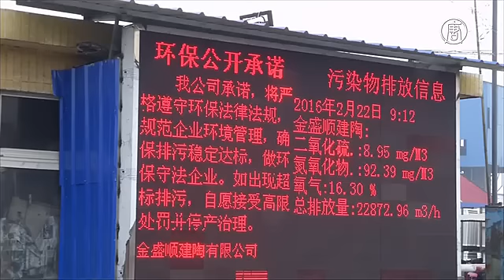Прибыль или чистый воздух: что выберут власти Китая? (новости)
Прибыль или чистый воздух: что выберут власти Китая? Жители китайской деревни Яованъя живут возле фабрики по производству строительных материалов. Они говорят, что предприятие, выпускающее продукцию из стали, алюминия и керамики, загрязняет воздух, воду и почву тяжёлыми металлами и другими отходами.

Теперь единственным источником более-менее чистой питьевой воды является вот эта скважина.

[местный житель]:
«Водопроводную воду использовать невозможно. Мы можем пить только эту. Это подземные воды, мы вынуждены были сделать скважину, потому что воду из крана пить не можем».

Под давлением со стороны международных организаций местные власти формально начали принимать меры.

В прошлом году китайское Министерство защиты экологии объявило, что Линьи станет отправной точкой в борьбе против загрязнения окружающей среды по всему Китаю. Власти начали требовать от фабрик города вывешивать на входе информацию об уровнях выбросов. Если они превышают норму, то предприятию, чтобы продолжить работу, предписывают поставить вентиляционные и фильтрационные системы.

Так, в телефонном разговоре представитель фабрики в деревне Яованъя заявил, что предприятие потратило уже более 15 миллионов долларов на модернизацию производства, чтобы соответствовать более строгим экологическим требованиям. Однако официальных данных о выбросах нет, и на территорию завода журналистов пока не пускают.

Тем временем, местные СМИ сообщают, что около 60 тысяч рабочих были уволены в результате закрытия некоторых предприятий. Фабрики могут возобновить работу, если установят необходимое оборудование, но не все справляются с такими бюджетными нагрузками.

[Тан Лун, владелец станции по переработке кирпича]:
«Теперь после введения новых правил, если ваши экологические стандарты не отвечают нормам, то работать вы не сможете. Но если вы – небольшое предприятие и у вас нет капитала, то приходится просто закрываться».

В то время как центральные власти КНР ищут способы защитить окружающую среду без ущерба для ослабленной экономики, они сталкиваются с противодействием со стороны местных властей. В регионах не хотят закрывать предприятия, которые их кормят.